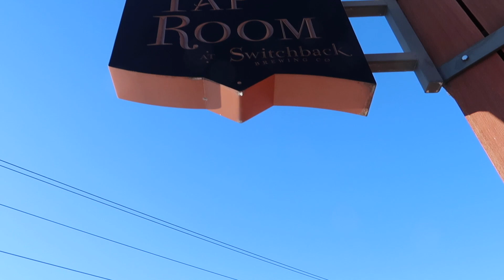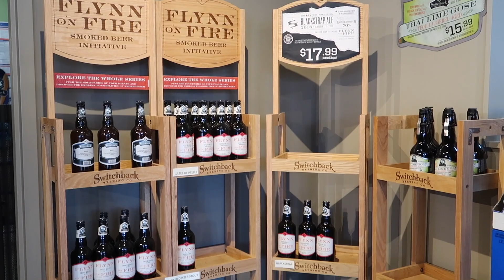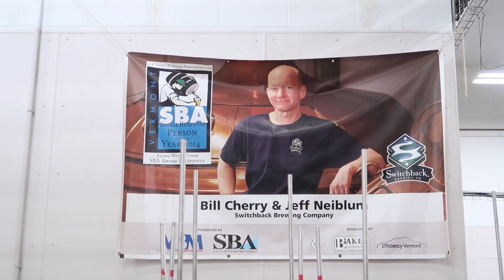It's A Good Time To Be A Beer Drinker w/ Alex & Sarah (Switchback) | Beer & Other Shhh Podcast #127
Switchback Brewing Company are Vermont OGs, and they were one of the first taprooms in the state that Cee and Tiffany visited back in 2016. We finally got down there to chat with the team for an interview - we hung out with Brewer Alex and Taproom Manager Sarah to get into the history of the brewery, to discuss their Ale being the most exported beer in Vermont and yap about brewery dogs. Cheers!

Beer Reviewed: Switchback Ale; Switchback IPA; Switchback Tequila Barrel Aged Thai Lime Gose; Switchback Gales Of Helles; Switchback Blackstrap Ale; Switchback Citra-Pils Keller Bier.